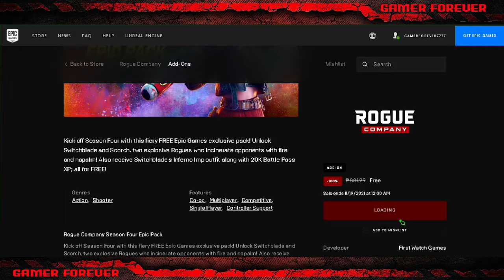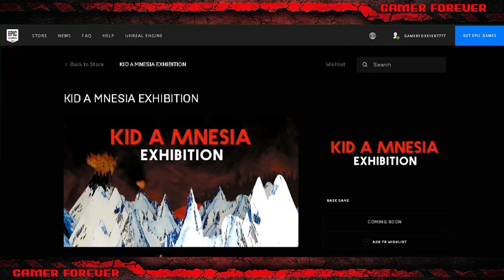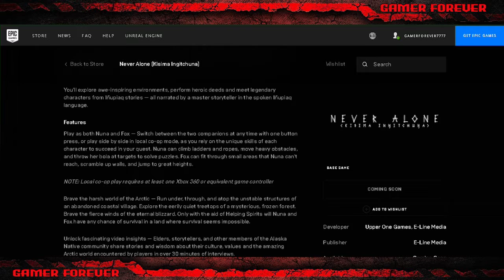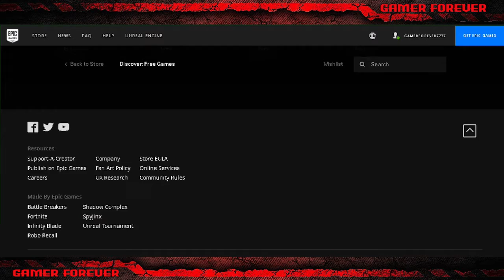🎁1 Free Game: Tom Clancy's Splinter Cell & More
👑Use Epic Games Creator code:
GAMERFOREVER7777

🗺️Game Information:
You are Sam Fisher, a highly trained secret operative of the NSA's secret arm: Third Echelon. The world balance is in your hands, as cyber terrorism and international tensions are about to explode into WWIII.
Go Behind the Headlines into the Real World of Modern Espionage - Enter the realistic Tom Clancy universe. Suit up with the latest classified field operative gear and weapons.
A New Level of Stealth Action - All the best stealth action plus all new moves. Highly interactive environments giving players more gameplay options and the ability to strategize their actions.
Deep Environments. Unparalleled Immersion - Stunning environments driven by the Unreal™ engine. Dynamic lighting and sound effects that match reality.
Pulse-Pounding Action on a Global Scale - Over 20 Hours of stealth action. Diverse mission objectives that can be achieved by different means for increased replay value.

tom clancy's splinter cell conviction gameplay pc part 1,